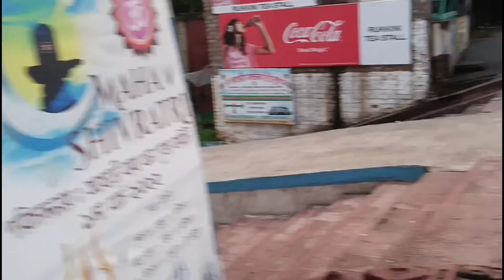আমি আর কিংকর যেখানে আমরা আমাদের কিছুটা সময় কাটাতাম 😭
আমি আর কিংকর যেখানে আমরা আমাদের কিছুটা সময় কাটাতাম 😭my